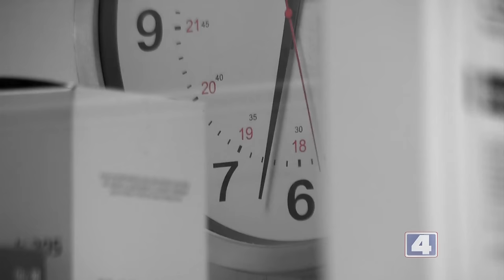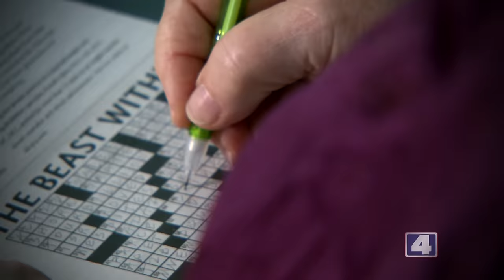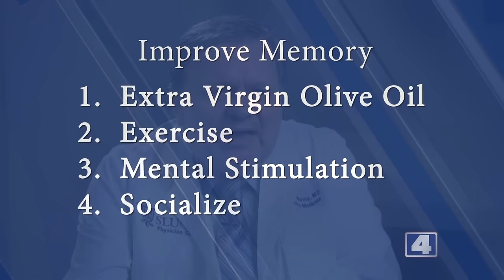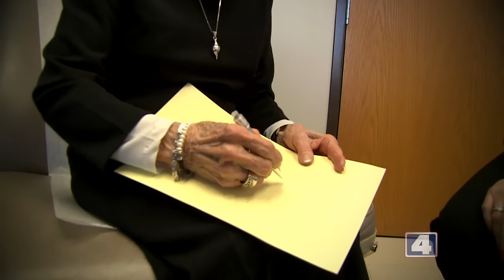The Science of Healing: Geriatrics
The third in a series of docu-dramas that follow a group of doctors who push the envelope when it comes to medicine, finding new innovated ways to heal their patients.

The doctors live, work, and practice here in St. Louis.

In this episode, Dr. Morley  from SLUCare Physician Group and his team are changing the way geriatric medicine is being practiced around the globe.  They have even found different ways to move patients off the dementia spectrum. dramatically changing the quality of life for patients.